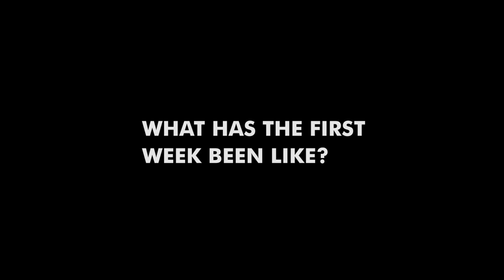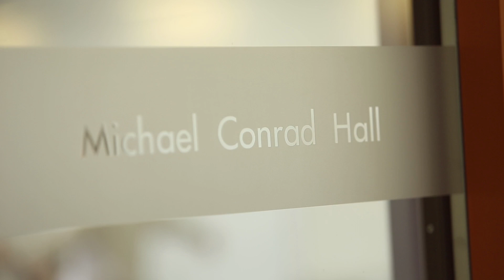Meet Class 16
March Start Module 2015: Meet Berlin School of Creative Leadership's EMBA Class 16 and learn more about our current participants.